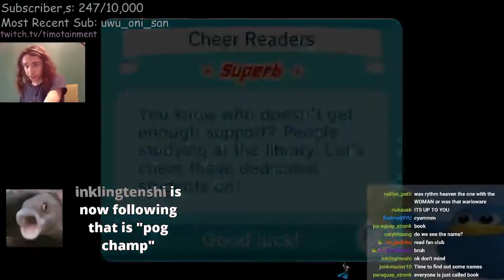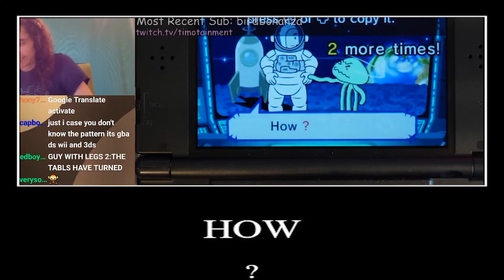my favorite timotainment clips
alternative title: timotainment screaming

shark pog